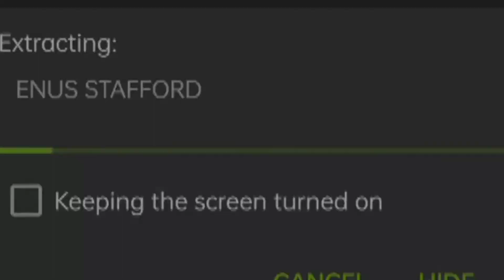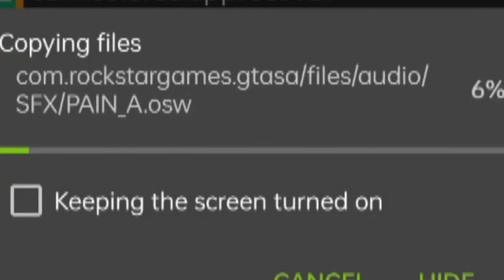"Upgrade Your Gaming Experience: Install Rolls Royce Cloud Mod for GTA San Andreas on Android"